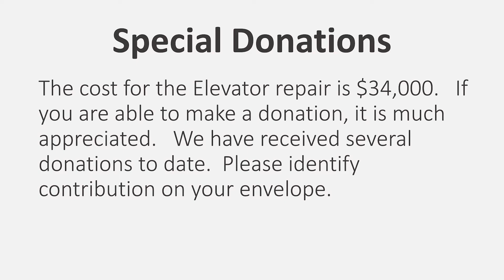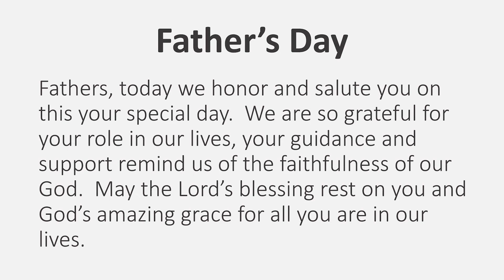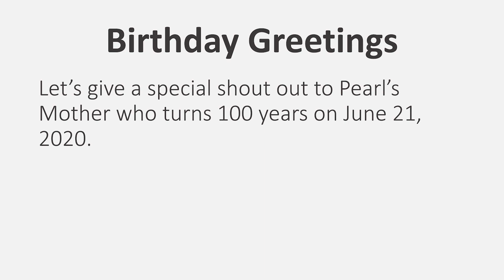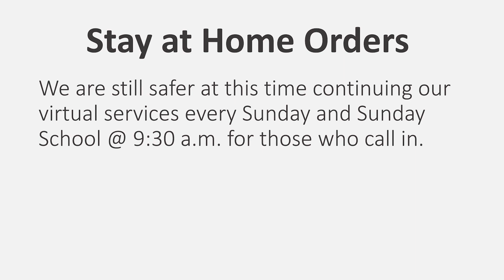Charge to Men - Bishop Emery Lindsay - 6/21/20